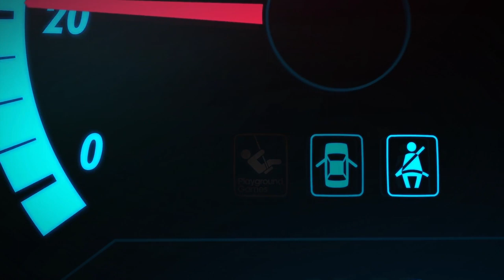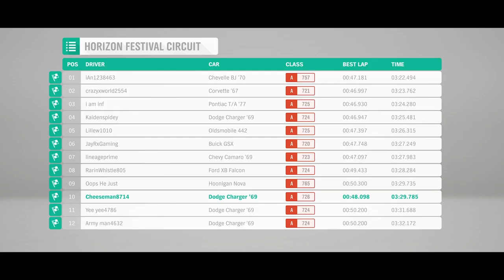Forza (skip to 1 hr 40 min)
long ol stream of me figuring out forza -- Watch live since i dont have any means to edit my vids i sad but pls skip to 1 hour 40 min